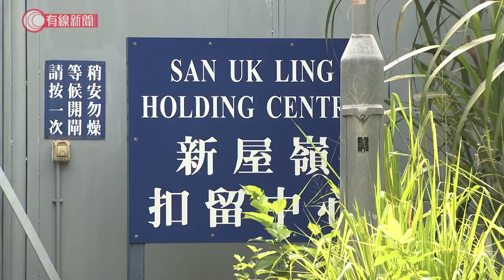監警會視察新屋嶺；副主席謝偉銓 ：不可能在內被非禮及毆打 - 20191009 - 香港新聞 - 有線新聞 CABLE News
監警會視察新屋嶺扣留中心，副主席謝偉銓表示，新屋嶺環境算不錯，但可以考慮在走廊加設閉路電視。對於有人聲稱在新屋嶺，被非禮和毆打，他認為不可能。